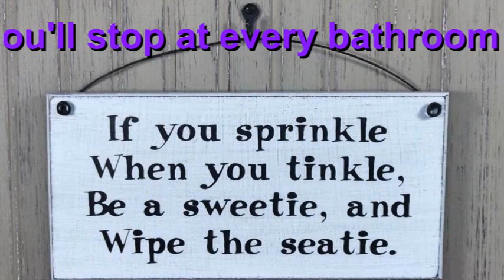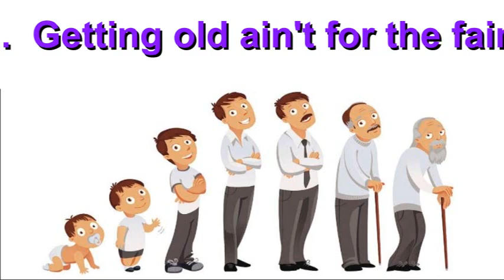Getting Old is Not for Sissies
An original song by Mike Wilson about the idiosyncrasies of getting older.